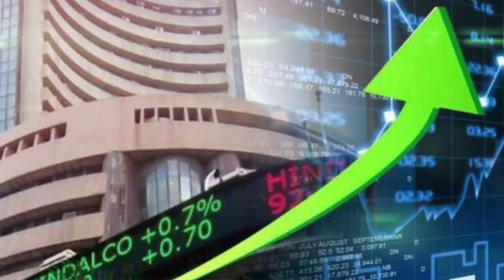28 August, 2021 | BSE SENSEX & NSE NIFTY | Stock Market, Share Marketing.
stock market,stock market for beginners,investing for beginners,stock market,share market,what is sensex and nifty,share market news,
what is a share market and how does it work,
what is a share market in hindi,
what is a share market in tamil,
a to motivation share market,
what is a share market in marathi,
share market a to z in hindi,
share market chart kaise samjhe,
c a share market,
l i c share market,
share market explain in tamil,
share market education,
share market endral enna,
share market fundamental analysis,
share market latest,
share market loss,
p&l share market,
l&t share market,
share market mein paisa kaise lagaye,
in share market how to earn money,
in share market what is volume,
in share market how to start investing,
share in market,